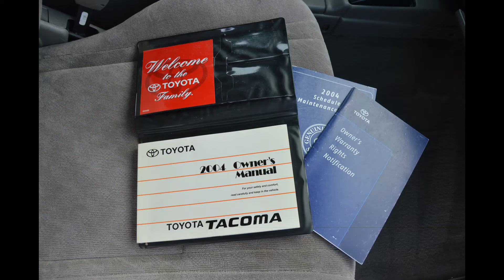2004 TOYOTA TACOMA DOUBLECAB TRD 4X4 3.4L V6 1 OWNER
2004 TOYOTA TACOMA CREW CAB TRD OFF- ROAD 4X4 3.4L V6 1 OWNER AUTOMATIC

***1 OWNER***177K MILES***LOCKING REAR DIFF***3.4L V6***LOCAL TRUCK***

ABS, CRUISE CONTROL, TILT WHEEL, AIR CONDITIONING, POWER WINDOWS, POWER LOCKS, POWER MIRRORS, STOCK AM/FM STEREO, CD PLAYER, LOCKING REAR DIFF, TRD OFF-ROAD PACKAGE, TOW PACKAGE.

***CARFAX 1 OWNER***DOUBLECAB***TRD***4X4***3.4L V6 177K***LOCAL TRUCK NO RUST***